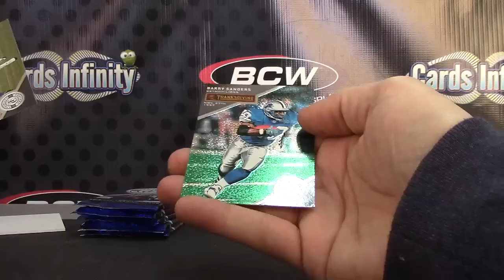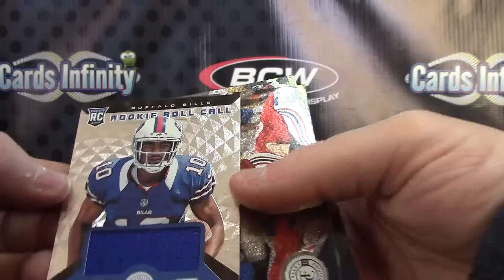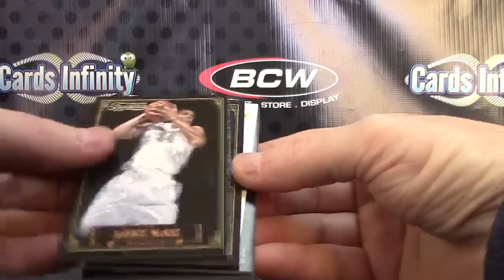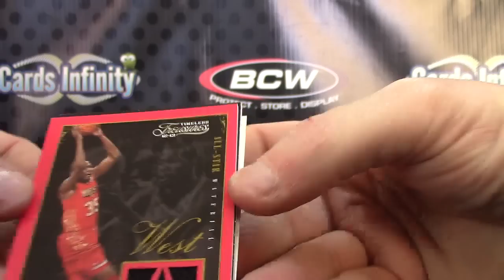Jackie's 2013 Totally Certified Football & Timeless Treasures Basketball 2 Box Break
Thanks a lot Jackie, Chris J.